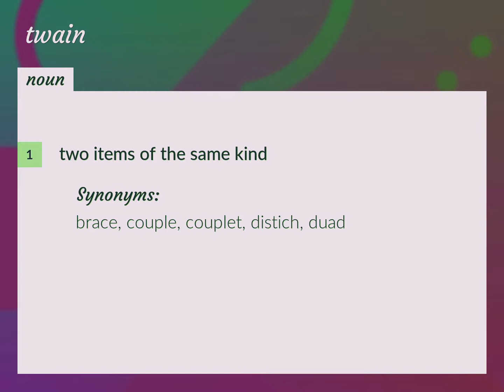Twain | meaning of Twain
What is TWAIN meaning?